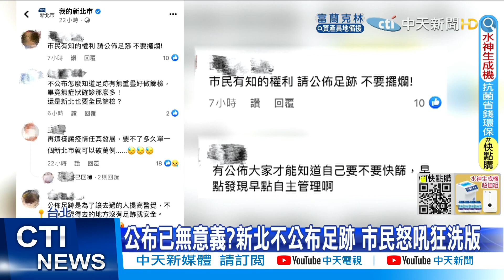【每日必看】台大法律系也淪陷?!傳防疫專車載走女宿舍生@中天新聞CtiNews @毛球烏托邦MaoUtopia 20220416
最高學府台大傳出又有學生確診，甚至有學生PO台大法律系電郵足跡遍布兩大知名系館校方則回應，不會公布個別案例，以指揮中心訊息為主；另外，五星飯店文華東方與晶華酒店也都有確診足跡，疫情在大台北地區遍地開花，但新北市府卻堅持不公布確診足跡引爆市民不滿，臉書留言洗版而衛生局也堅持政策不變，因為確診太多公布意義不大而且沒公布的地方也沒比較安全。